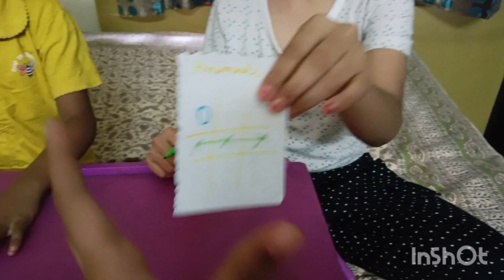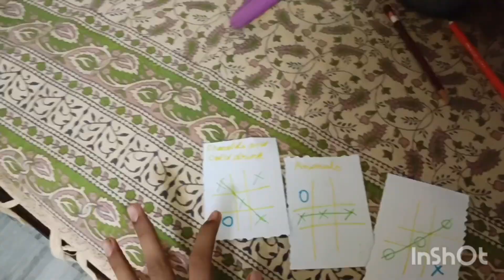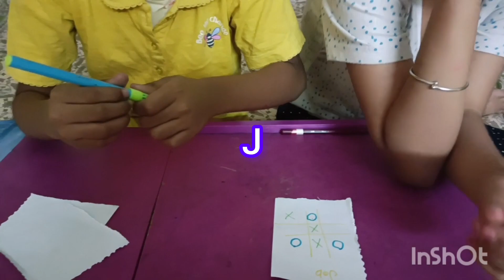letter tic-tac-toe challenge easy for kids Fun game very less material required